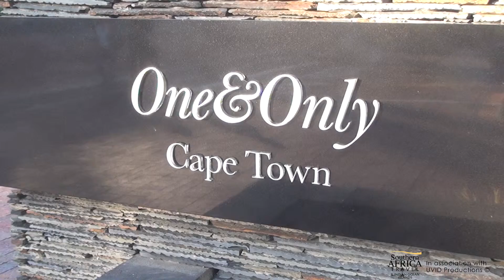Cape Town UVID Productions with SAT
For more information and to book your vacation to Cape Town

Take a journey along the rugged Cape Peninsula and marvel at the views from Chapmans Peak Drive before visiting the penguins at Boulders Beach in Simons Town, then on to the most southern point of the Cape Peninsula, were the two oceans meet.

Experience the Victoria & Alfred Waterfront located in the Victoria Basin in the harbor area offering visitors an unforgettable experience in shopping, cuisine and South African hospitality in general.

For a truly cultural experience visit the District Six Museum, The Castle of Good Hope and Company Gardens.

Finally, you can relax and unwind on one Cape Town’s many stunning beaches such as Clifton or Camps Bay, both renowned for their cleanliness and views of the imposing Twelve Apostles that form part of the Table Mountain National Park.